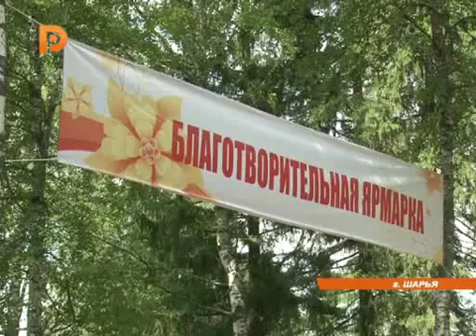акция Белый цветок в Шарье